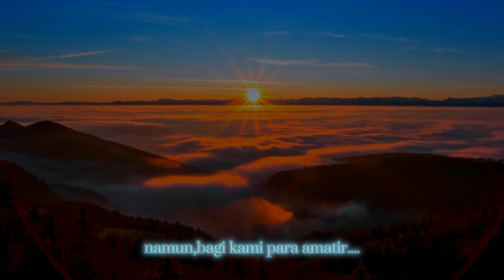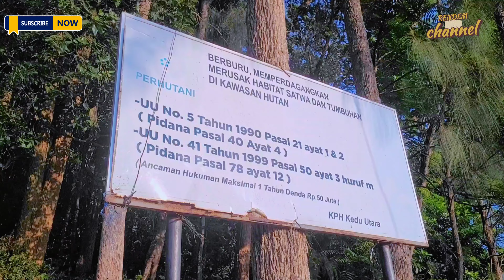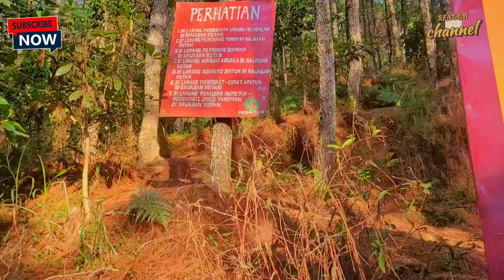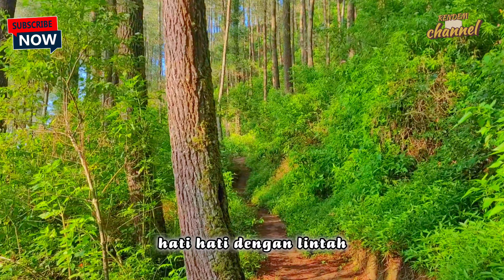SETELAH TERBAKAR❗❗BUKIT INI RAMAI KOK BISA❓ | PENDAKIAN TEK TOK GUNUNG ANDONG VIA SAWIT TARUNA JAYA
ini adalah perjalanan pendakian pertama rendem channel, kali ini kami memilih pendakian pertama ke gunung andong, rute pendakian yang kami pilih adalah pendakian melalui sawit. kami memulai misi melalui basecamp taruna jaya giri. bagaimana keseruan perjalanan kami di 2024 ini? rendem channel bakal ajak kalian jalan jalan virtual lagi. jangan lupa subscribe dan like video ini dan dapatkan juga notifikasi perjalanan kami selanjutnya. tidak sabar kami berbagi dengan teman teman semua...enjoy ya...